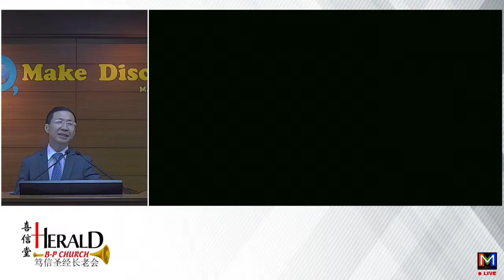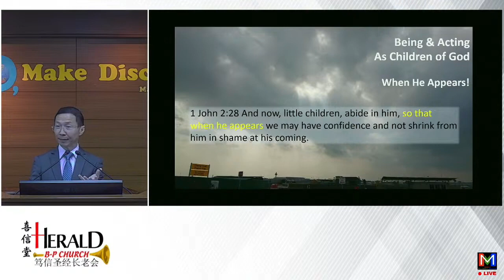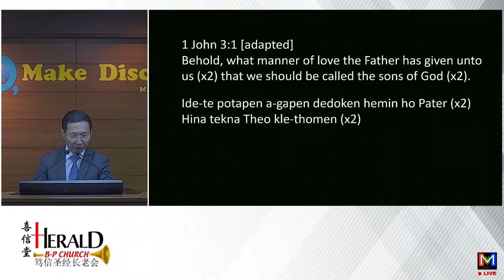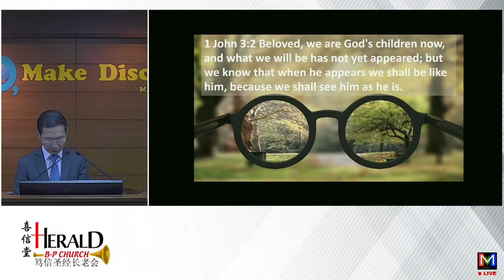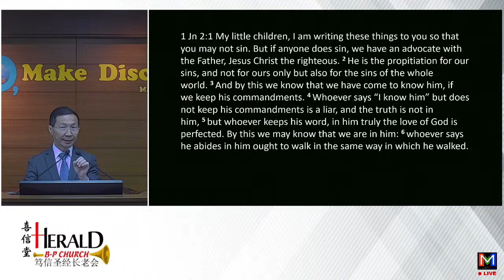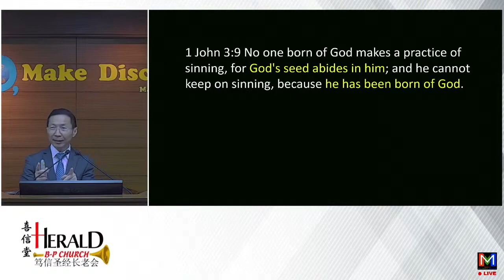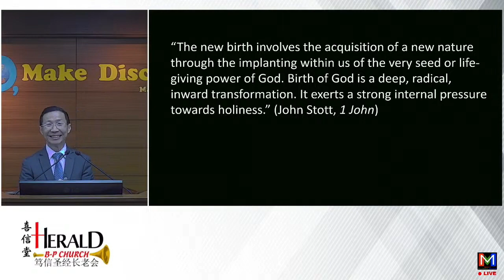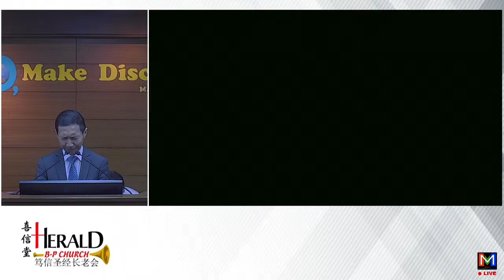Being & Acting As Children of God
Preacher: Rev Dr Alby Yip
Scripture Text: 1 John 2:28-3:10